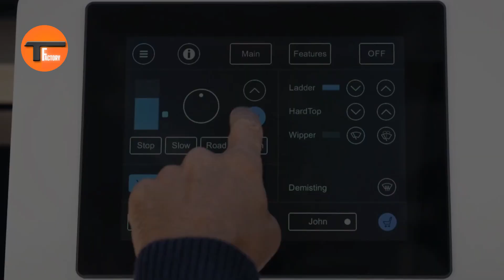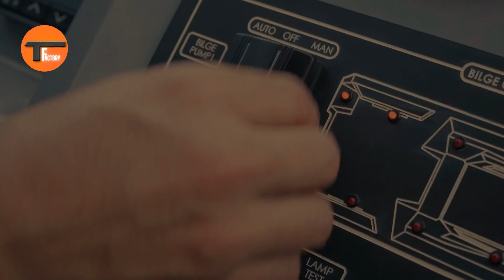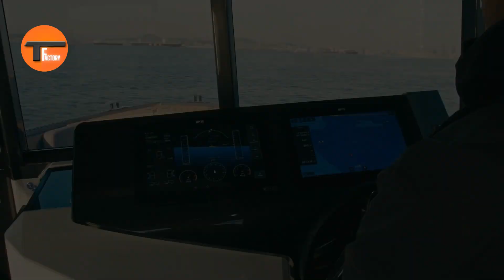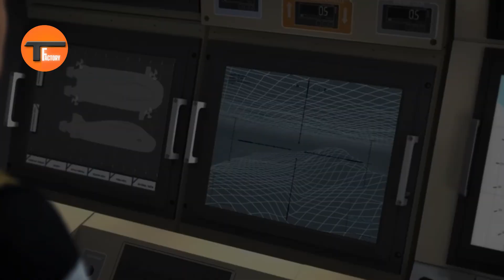MIND-BLOWING WATERCRAFT YOU’VE NEVER SEEN BEFORE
Discription:

The Milkor IPC is the ultimate patrol boat for coastal defense, designed for rapid-response missions with advanced engines and customizable weapon systems. For thrill-seekers, the Adrenaline ZRX 47 redefines water sports with speed and agility. The ICON A5 offers seamless land-to-water transitions for adventure flying, while the Navier N30 revolutionizes boating as America’s first electric hydrofoiling boat. The CopterPack introduces a new era of personal flight, and the RaceBird electrifies racing with its all-electric hydrofoil design. The SMX 26 Submarine excels in stealthy operations, the Iguana Commuter seamlessly explores land and water, and the Ortega MK 1C Submersible takes underwater exploration to new depths.

Links: